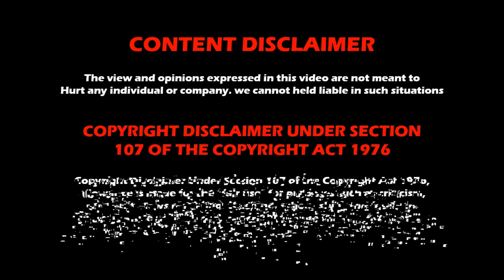WWE RAW 7th November 2022 results | WWE Magazine | Wrestling Tamil